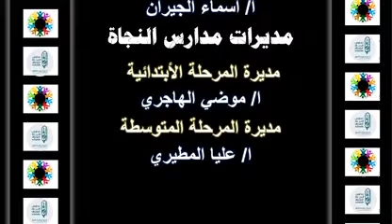التربية الفنية - الصف الثاني - الالوان المحايدة